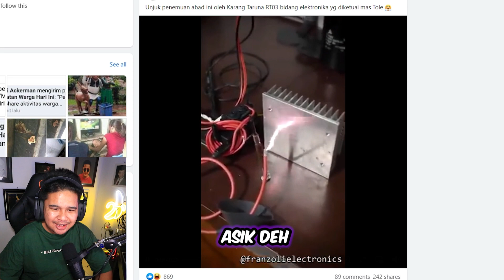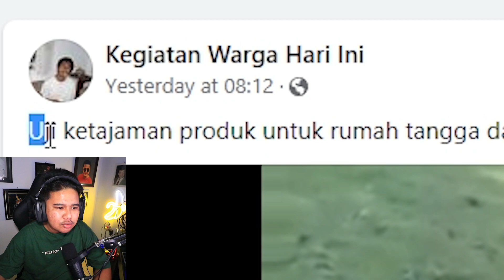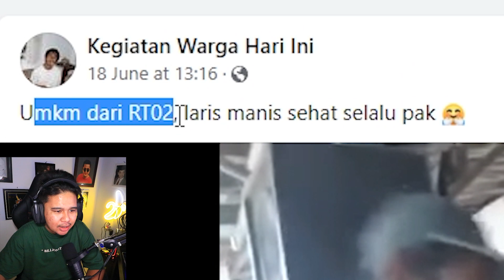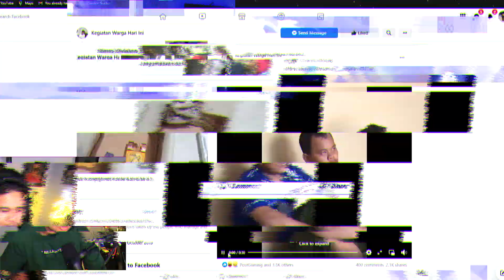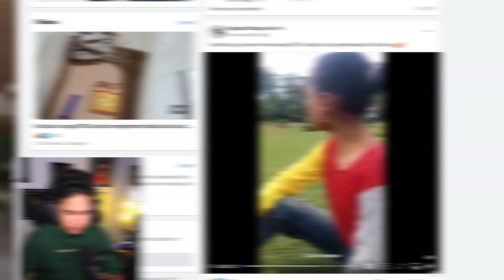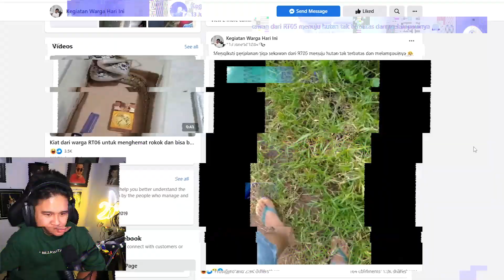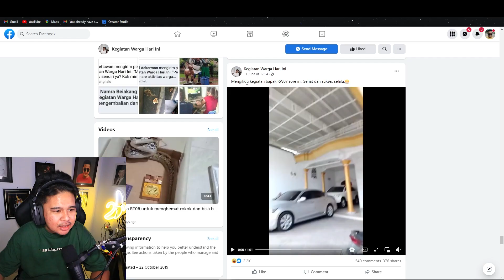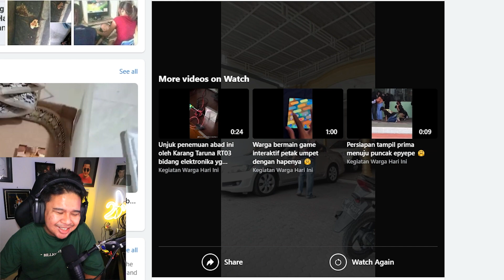KEGIATAN WARGA WAKANDA HARI INI!